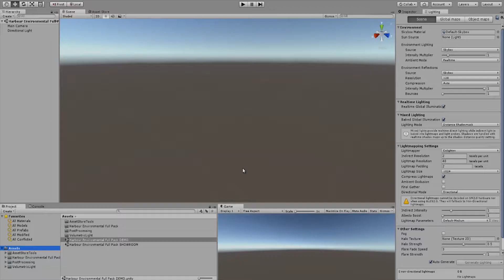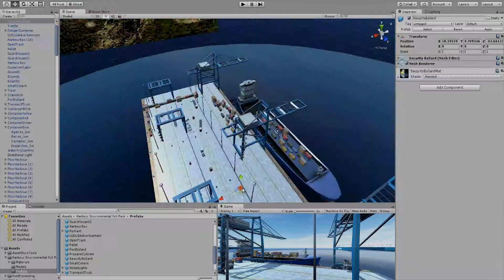3D Harbour Environment Assets for Virtual Reality Simulations - LUDUS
LUDUS is a virtual reality system for the training of professionals in the area of industry and emergency.

This video shows different assets used in Harbour scenarios.